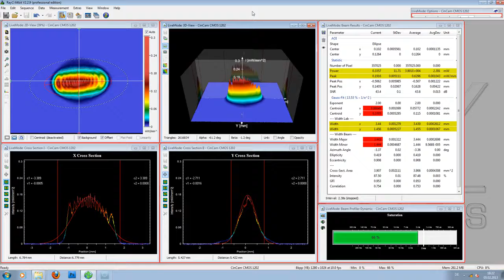CinCam CMOS / Laser Beam Profiling with RayCi Software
CinCam CMOS is a cost-effective & high quality beam profiler based on Megapixel CMOS sensor.
The Megapixel CMOS sensor provides accurate laser beam analysis with up to 30fps. The lightweight and ultra-compact design enables easy adaption to standard optical imaging systems and opto-mechanical components ensuring higher flexibility.
CinCam CMOS includes the specifically designed RayCi analysis software which supports Windows operating systems. Its sophisticated software architecture opens up new opportunities in laser beam analysis according to ISO standards.